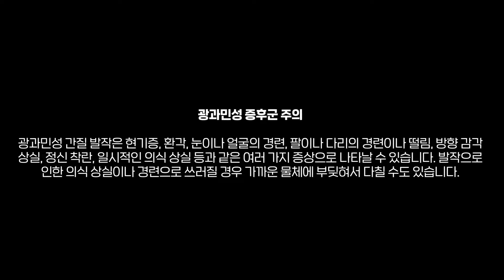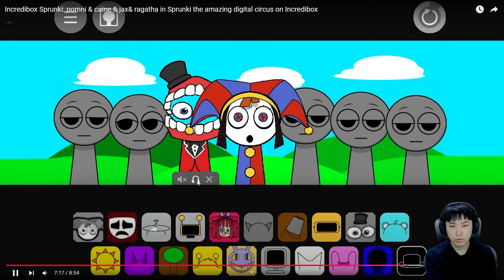어메이징 디지털 서커스 + 스프런키 콜라보 버전???